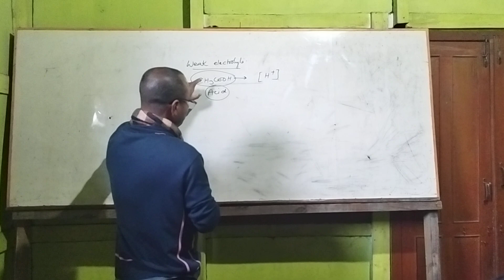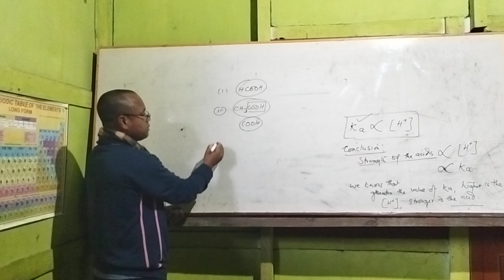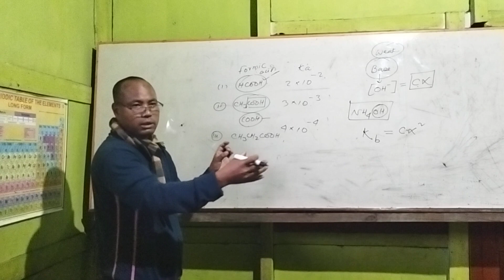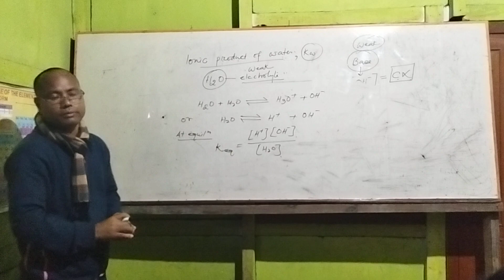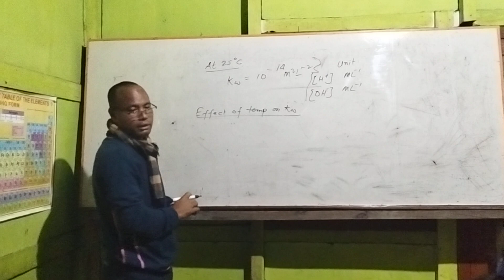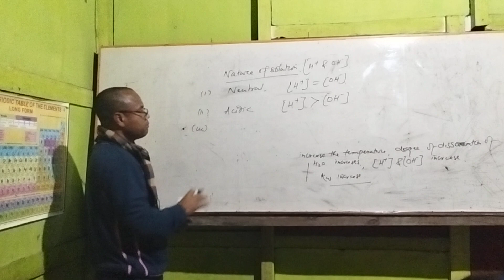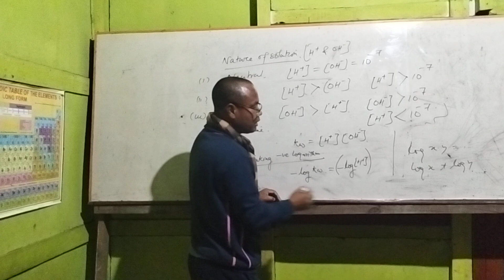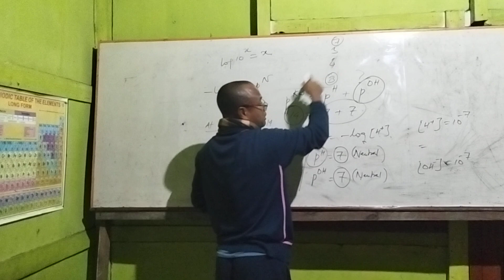SIRNdemy// Ionisation Constants of Acid, Ka and Base, Kb// Class XI